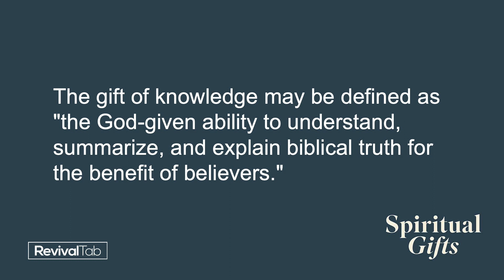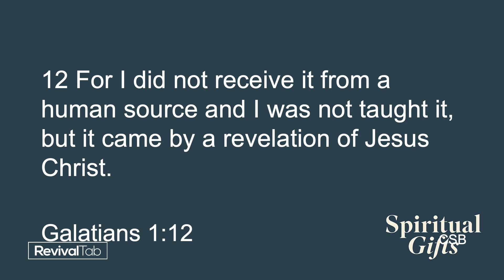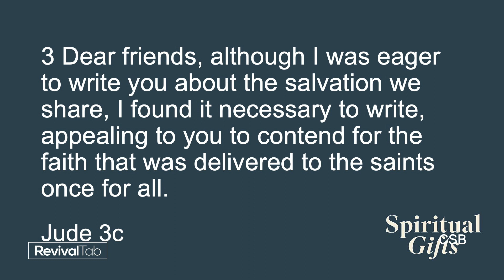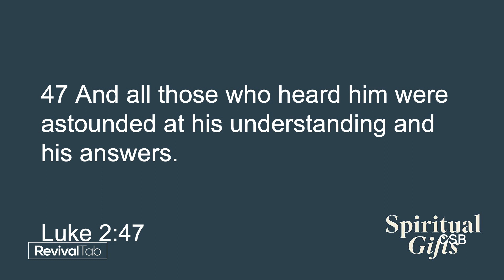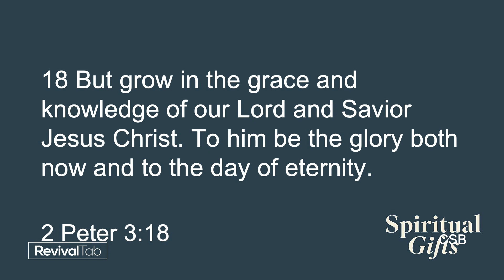WK 6: Gift of Knowledge| MDWK Bible Class Winter 2023